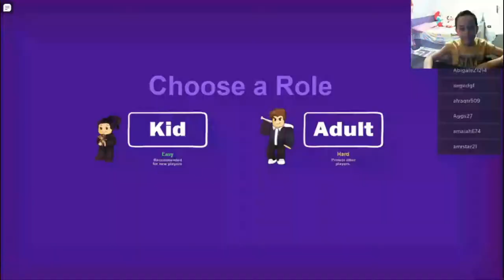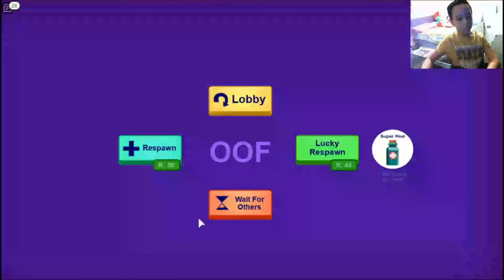Malek Soliman playing break in story roblox